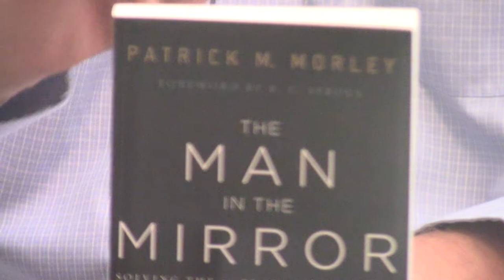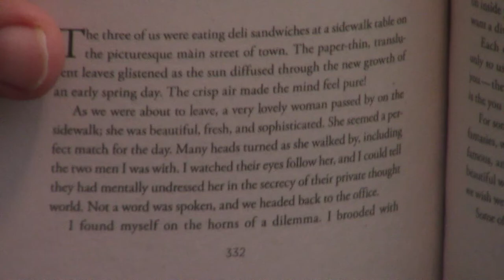Review | The Man In The Mirror By Patrick M. Morley